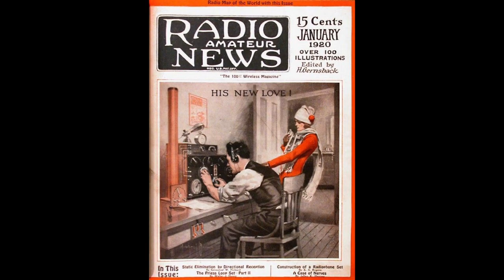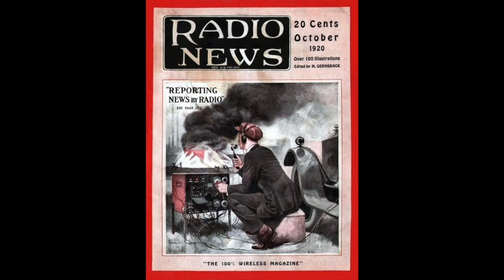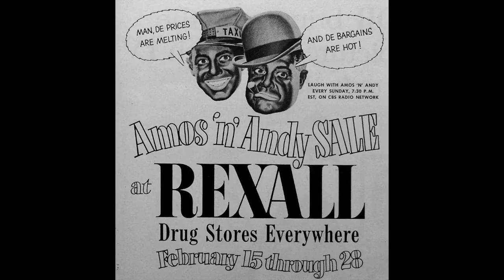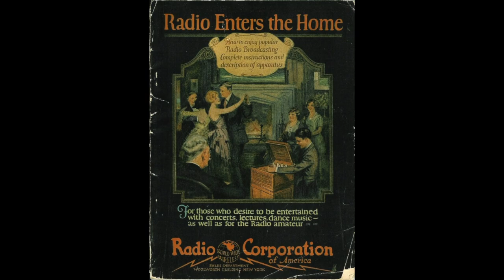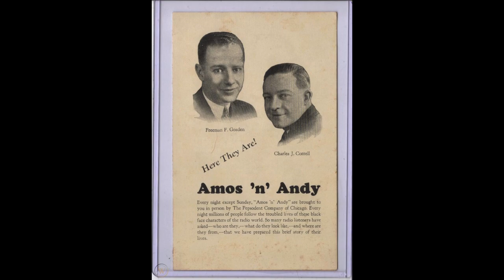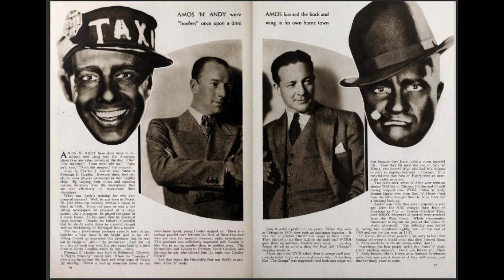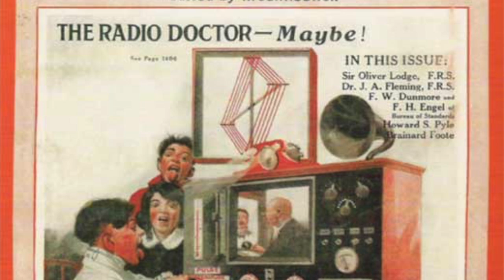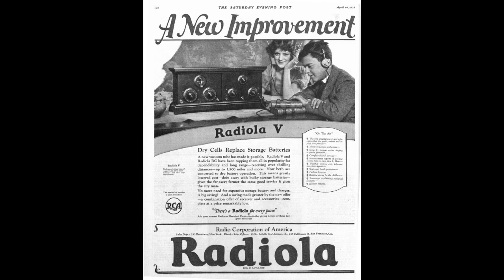Radio in the 1920s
Radio matured quickly in the 1920s, and by the end of the decade, seemed to be the future of entertainment alongside talkies. Here, I'm going to go talk about what radio was like in the '20s.

Note: I decided to re-upload this video to correct some important information and fix the bad audio.